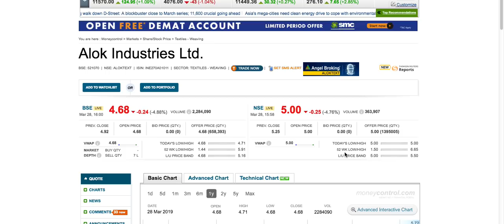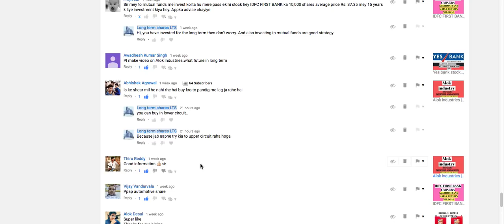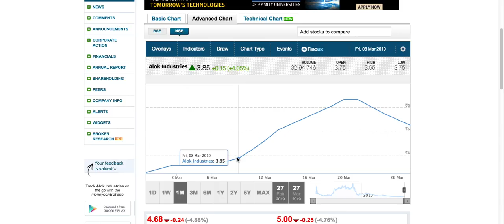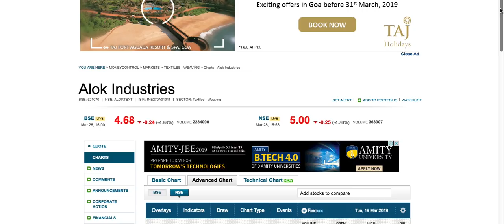Alok Industries Stock review |किस भाव में खरीदें ? | Long term shares LTS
Alok Industry stock is being traded on lower circuit, what should be the retail investors strategy to smartly invest without loosing their money.